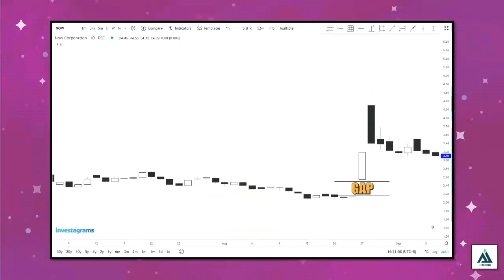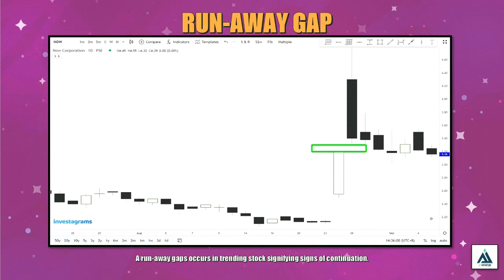Lesson 4.5 - Gaps [Tagalog | Stock Market Trading Full Course]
Nais mo bang matutong mag trade? Eto ang kumpletong kursong ginawa ko upang maging gabay bilang inyong panimula. Tandaan, ang lahat ng nilalahad sa kursong ito ay nabuo bunga ng aking karanasan, mga kaalamang nakalap sa mundo ng stock market sa loob ng 6 na taon at hindi garatisadong makakapagbibigay ng profit o kita. Tandaan, ito ay gabay lamang at dedepende padin ang lahat sa inyong disiplina.

1.1. Truth and Misconceptions
1.2. How do I earn in the Stock Market
1.3. How do we start trading?
1.4 Choosing the right broker
1.5 Market Capitalization, Volatility and Liquidity
1.6 Investment Objective
2.1. What is Price
2.2. Stock Charts
2.3. Candlesticks
2.4. Signs of Reversals
2.5. Support and Resistance
2.6. Pullback and Rebound
2.7. Trends
2.8. Trendlines and Channels
3.1. Moving Averages
3.2. Relative Strength Index
3.3. Darvas Box
3.4. Fibonacci Retracement
3.5. Volume
4.1. Paradox
4.2. Extreme Parabolic
4.3. Convergence and Divergence
4.4. Confluences
4.5. Gaps
4.6. Multiple Timeframe Analysis
4.7. The Rule of Three
4.8. Stock DNA
5.1. Risk Management
5.2. Risk Reward Ratio
5.3. Position SIzing
5.4. The Art of Selling
6.1. Planning
6.2. Execution
6.3. Recording
6.4. Reflection

Limitasyon: Ito ay nakabase sa PSEI o Philippine Stock Exchange Index kung saan ay kumikita lamang tayo sa tuwing nagappreciate ang presyo ng mga stocks o tinatawag nating Longing. Labas sa kursong ito ang kaalaman at mga terminolohiya gaya ng shorting, margin, leverage, cryptocurrency, forex at mga international commodities, indices, exchanges at global market.

Ang channel na "Maestro" ay nilikha upang maghatid ng kaalaman at magbigay ng dekalidad na impormasyon ukol sa paksang tinatalakay. Ang lahat ng makikitang sa video ay nakuha lamang sa internet at maaring pagmamay-ari ng iba. Asahan ninyo gagawin natin ang lahat para mabigyan ng credits kung sino at ano man ang nasa video. Hindi rin hangad ng channel na ito na siraan ang pagkakakilanlan ng mga tauhan o nilalang. Kaya kung sakali man na may nagamit ang iyong lingkod na imahe/video/artikulo/gawa na privado ay marapat lamang na ipagbigay alam sa email sa baba.

Maraming salamat sa walang humpay na pagsubaybay sa channel at huwag na huwag kalilimutang magSUBSCRIBE, LIKE and SHARE ang mga videos at click nyo na din ang notification bell para updated po tayo sa mga future uploads. Salamat!